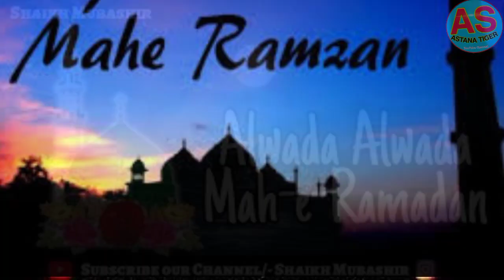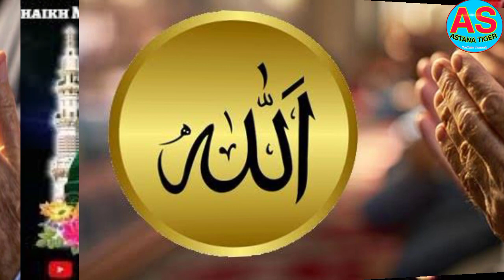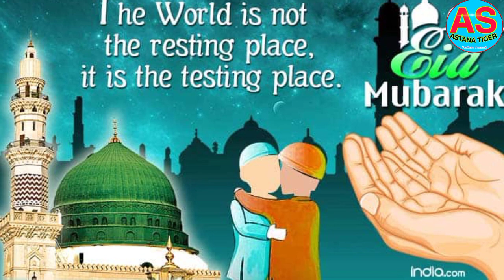Ramazn ki Judai Pr 😭..... Ramazan Ka Maheena Bhi Aaya Chala Gaya ll Reciter Wasim Raza